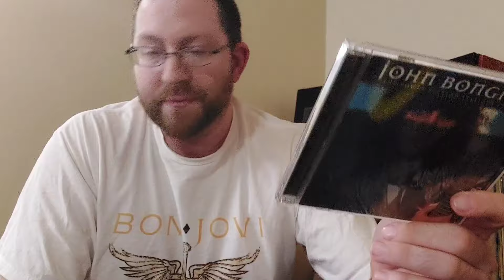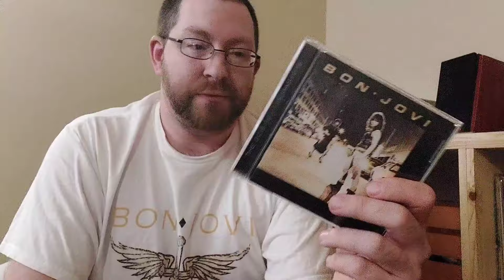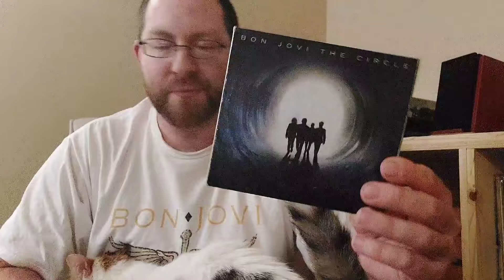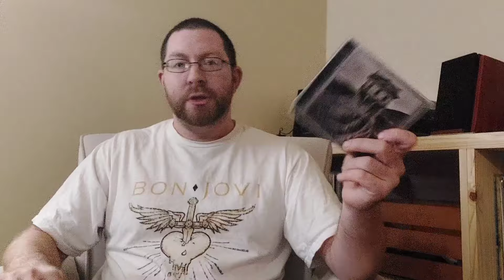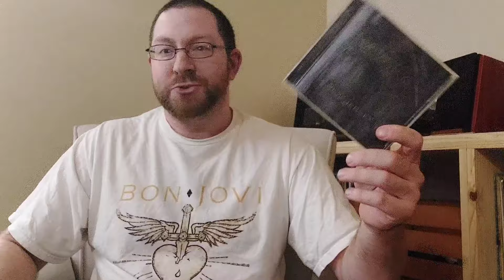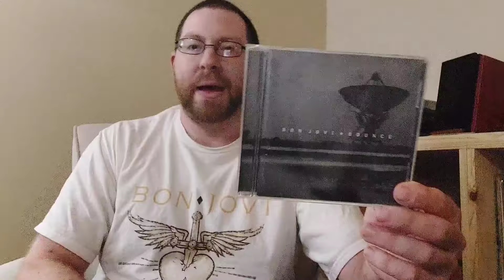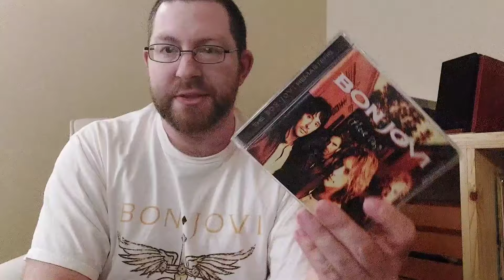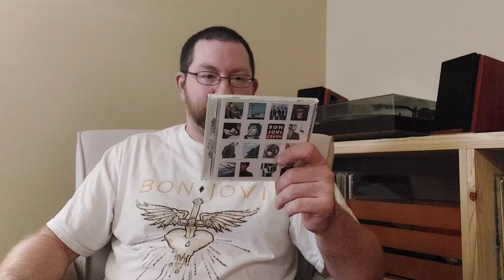Bon Jovi albums ranked *includes Forever!*